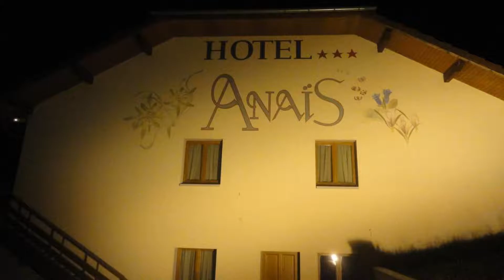Anais Hotel, Viviers-du-Lac, France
About Property:
You're eligible for a Genius discount at Anais Hotel! To save at this property, all you have to do is sign in.
Located in Viviers-du-Lac, just a 5-minute drive from Bourget Lake, Anais Hotel offers free WiFi access throughout. Aix-les-Bains is a 10-minute drive away.
All rooms and studios feature a flat-screen TV, hardwood flooring and both bed linen and towels. The private bathroom includes a bath or shower. The studio is equipped with a kitchenette.
Breakfast is available each morning at Ana...
Property Type: Hotel
Address: 564 route d'Aix, 73420 Viviers-du-Lac, France
Searching For
1. Anais Hotel - Viviers-du-Lac - France
2. Anais Hotel - Viviers-du-Lac - France Address
3. Anais Hotel - Viviers-du-Lac - France Rooms
4. Anais Hotel - Viviers-du-Lac - France Amenities
5. Anais Hotel - Viviers-du-Lac - France Offers and Deals
Audio Credit:
Track Title: Subway Dreams
Artist: Dan Henig